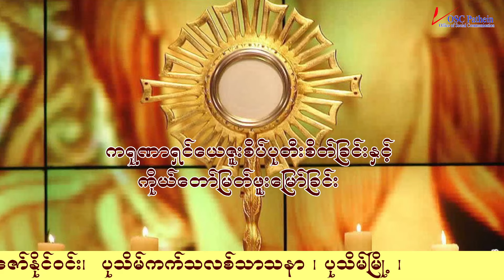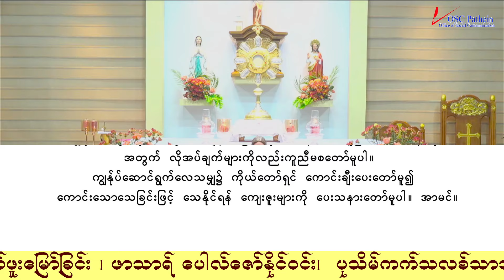ကရုဏာရှင်ယေဇူး စိတ်ပုတီးစိပ်ခြင်းနှင့် ကိုယ်တော်မြတ်ဖူးမြော်ခြင်း (25.5.2024)